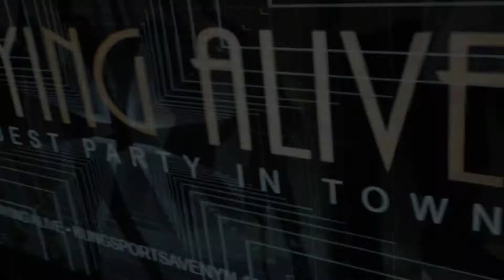Club Staying Alive Göteborg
There is a club in Göteborg - Staying Alive !